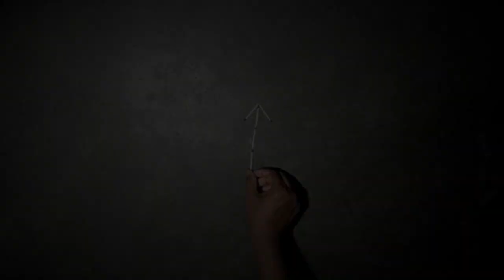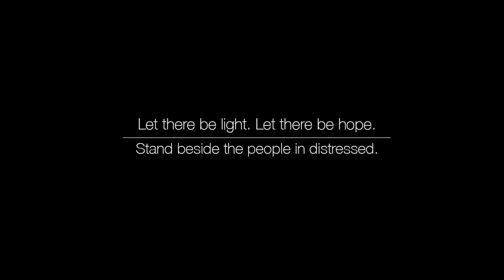Antarin | A Rangan Production | Lockdown shorts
Cast - Sk. Faizul Alam, Santanu Sahoo

Camera - Nadira Alam, Chitranu Sahoo

Song Courtesy - Kabir Suman

Poem by - Sukanta Bhattachrya

Concept, Script & Edit - Anupam Dasgupta

All cast and crew of this video has followed lockdown norms and recorded from their home respectively.